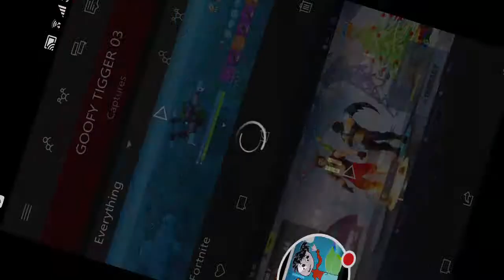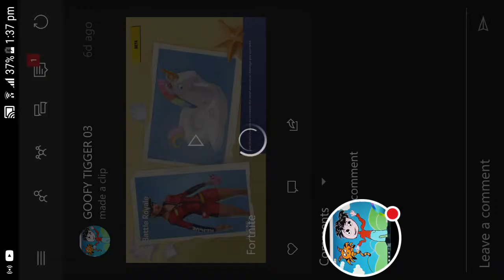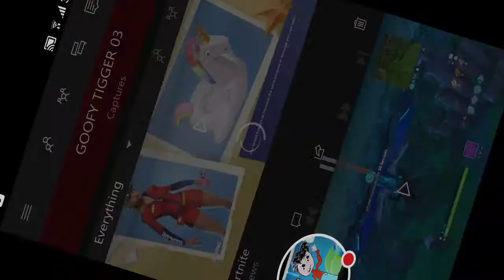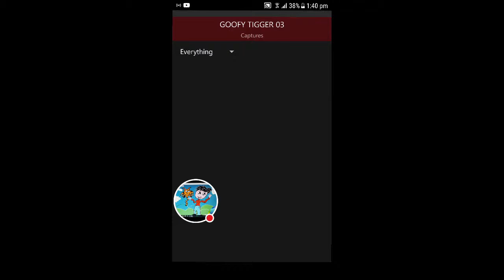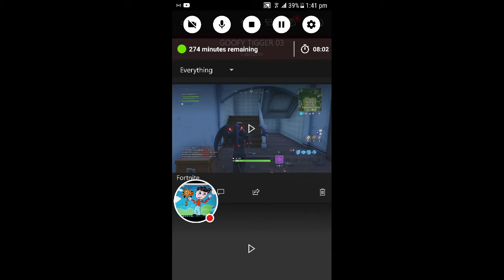My fortnite Stream forgot the time